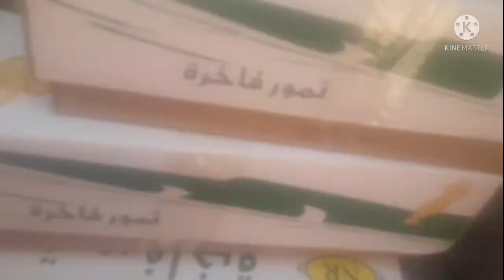buhay driver ofw Riyadh 🇵🇭♥️🇸🇦😫